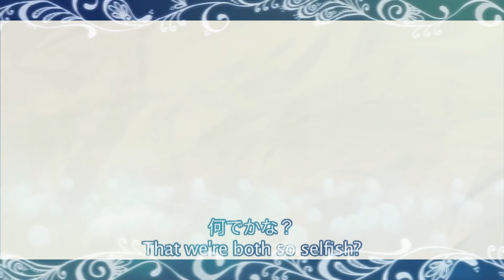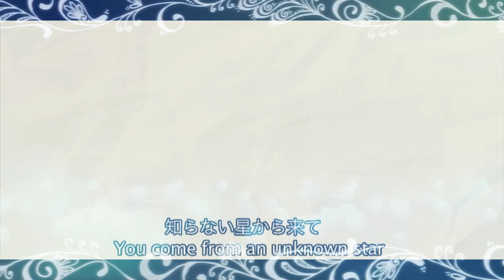Worry, Worry // By Yuki Kaji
HELLO
everything in this video does not belong to me :) ! the animation was made by Brumalbreeze ~ i only added the background ! and made the video blend in with it :D ! this is up for entertainment ! please enjoy!

animekeeko (for anime)